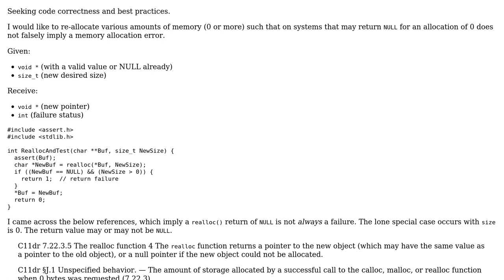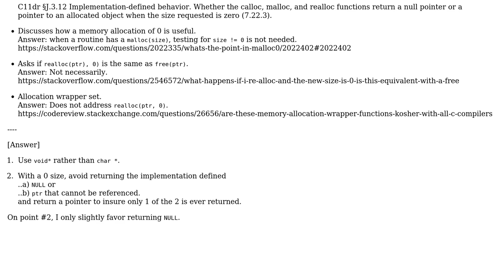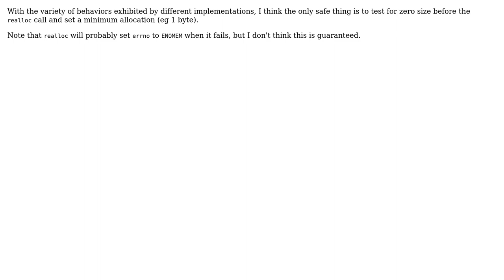Critique of realloc() wrapper (2 Solutions!!)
Critique of realloc() wrapper

With thanks & praise to God, and with thanks to the many people who have made this project possible! | Content (except music & images) licensed under CC BY-SA | Music | Images & others | With thanks to user William Morris user chux - Reinstate Monica user ChrisWue and the Stack Exchange Network Trademarks are property of their respective owners. You are responsible for your own actions.